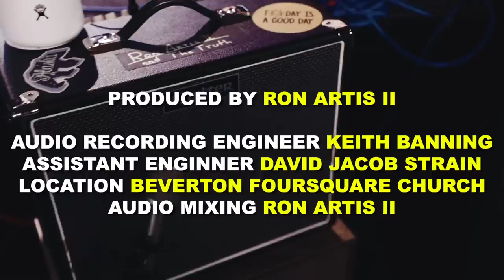Don't Waste My Time - Live In The Studio Vol.2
LIVE IN THE STUDIO - VOL. 2
All-New Rocking tune co-written with Bastian Evans (The Alive).
We wrote this song in Pupukea, HI about going forward with your life.
Don't give in to doubt, don't give in to the fear. Keep Going, Keep Growing!